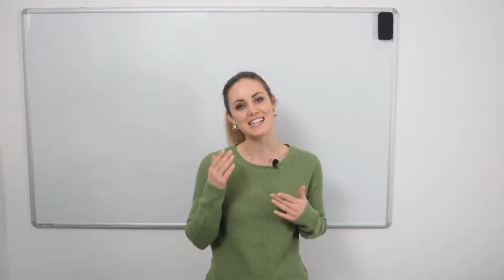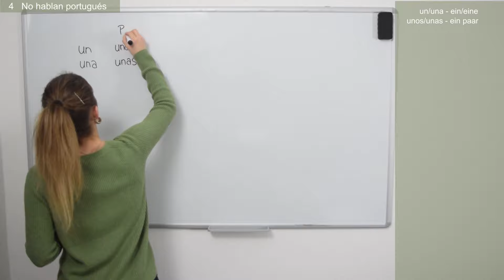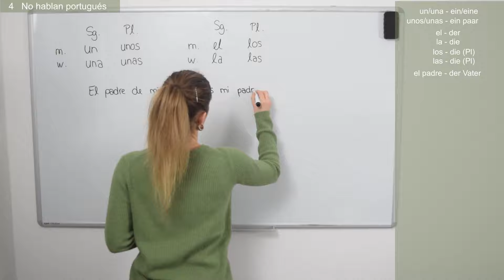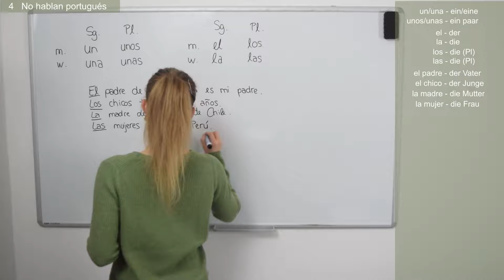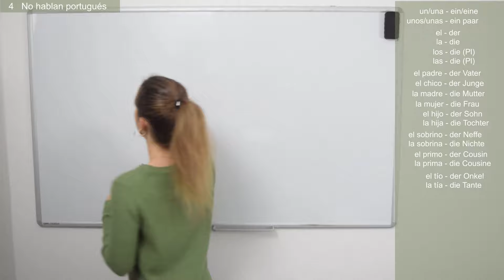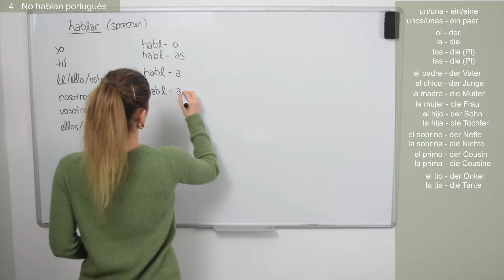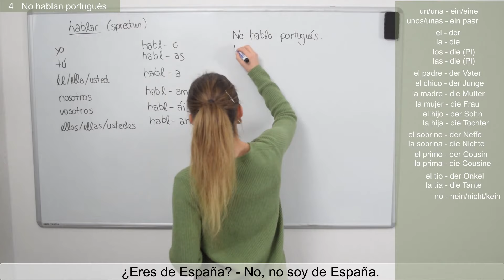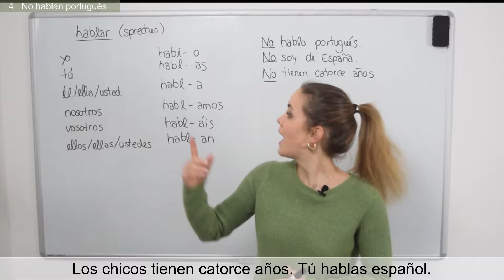Spanisch lernen für Anfänger: Spanischkurs auf DEUTSCH | Erste Worte - Verben & Verneinung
Du bist Anfänger und willst ohne Vorkenntnisse kostenlos, schnell und einfach Spanisch lernen!?
Starte deinen Spanisch-Sprachkurs noch heute - mit dem geführten Kurs von Vamos Español.

Hier gibt's die Vokabelliste passend zum Video:
Du möchtest dich ab und zu mit kurzen spanischen Eindrücken und Infografiken berieseln lassen? Schau auf instagram vorbei:

In diesem Video lernst du:
- den unbestimmten Artikel
- den bestimmten Artikel
- regelmäßige Verben auf -ar
- weitere Familienmitglieder
- Verneinung mit "no"

Weiter zu Video 5?

Ich begleite dich persönlich von Anfang bis Ende und führe dich Schritt für Schritt durch deinen Spanischkurs. Lerne sinnvolle Vokabeln und grundlegende Kenntnisse der Aussprache. Bleib dran und werde zum Profi!

Viel Spaß!